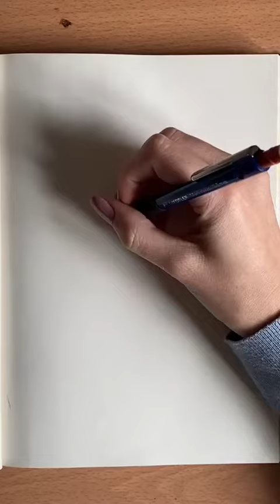Base cheval de profil 🐴